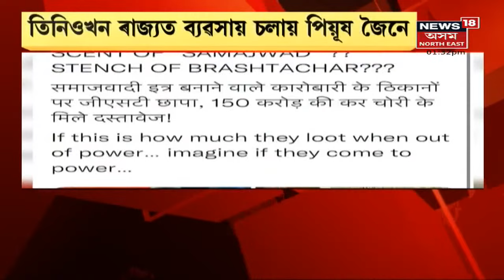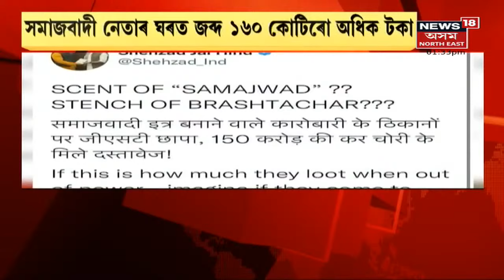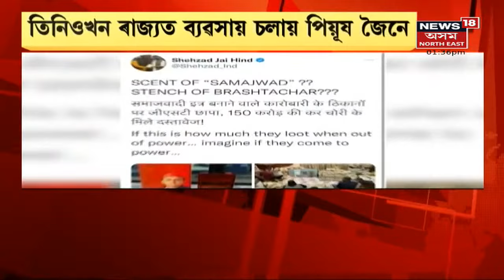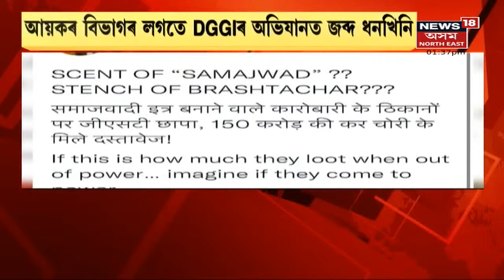MIDDAY18 | ১৬০ কোটিৰো অধিক টকা জব্দ হৈছে সমাজবাদী নেতা Piyush Jainৰ ঘৰত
24 December, 2021 : ব্যৱসায়ীৰ ঘৰত দ’মে দ’মে টকা! আয়কৰ বিভাগৰ অভিযানত জব্দ ১৬০ কোটি টকা। উত্তৰ প্ৰদেশ বিধানসভা নিৰ্বাচন ২০২২ৰ পূৰ্বে আয়কৰ বিভাগে কানপুৰত দুই বিয়াগোম ব্যৱসায়ীৰ বিৰুদ্ধে অভিযান চলায়। সমাজবাদী পাৰ্টীৰ সৈতে জড়িত নেতাৰ বিৰুদ্ধে ব্যৱস্থা গ্ৰহণৰ পিছত এতিয়া আয়কৰ বিভাগৰ দলে আতৰৰ ব্যৱসায়ী পীয়ুষ জৈন (Piyush Jain) আৰু পান মছালাৰ ব্যৱসায়ী কেকে আগ্ৰৱালৰ ঘৰ আৰু কাৰ্যালয়ত অভিযান চলাই বৃহৎ পৰিমাণৰ নগদ ধন জব্দ কৰিবলৈ সক্ষম হয়। কেৱল পীয়ুষ জৈনৰ পৰাই প্ৰায় ১৬০ কোটি টকা জব্দ কৰা হৈছে আৰু ২৪ ঘণ্টা ধৰি এতিয়াও অভিযান অ‍ব্যাহত আছে।
5:33 Tamil Naduৰ মাডুৰাইত মৰেল পুলিছিঙৰ বলি বিশ্বনাথৰ যুৱক ।
7:36 Meghalayaত বৰদিনৰ বাবে উদুলি মুদুলি পৰিৱেশ ।
14:42 Guwahatiতো বৰদিনৰ উচাহ কেওদিশে ।
17:22 Jorhatত ড্ৰাগছ সৰবৰাহকাৰীক আটক আৰক্ষীৰ ।
 লগতে চাওঁক আন আন গুৰুত্বপূৰ্ণ সংবাদসমূহ ।